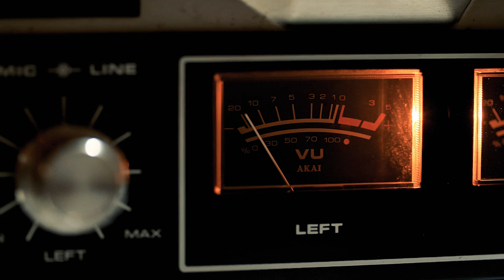Carina Haller - See You Again (Official Music Video)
Den Song "See you again" haben wir im Winter in Berlin aufgenommen und uns dafür ein paar Tage im Studio verschanzt.
Dabei entstand nicht nur dieser Song, sondern auch alle Aufnahmen für mein Album "Do Herz Her"

Keys: Martin Rott
Strings: Luisa Babarro
Drums: Oli Friedrich
Bass, Guitar, Synthies: Johann Seifert
Mastering: HP Mastering
Co-Writer: Klaudia Salković Lang

Songtext:
It took me nine years
To write you a song
It took me one year
To believe you are gone
During your time on earth
We were just friends
And you never knew
There were times
When i liked you more

Could you just say hi
It's good to see you again
Let's raise our glasses
And celebrate the years that have been
And celebrate the good times we had

Now all thats left
Are some memories
Some beautiful ﬂowers
Next to that street
We kept your favorite shirts
And pictures till today
Even if all the colors
Faded to grey

I'd like to see you again

I want to see you throwing your hair
I want to see your face smiling
I want to see your blue eyes shining
I want to see you back in my life
I want to see your family happy
Want to see you hugging your mom
I want to see you with a lovely girlfriend
I want to hear your voice again